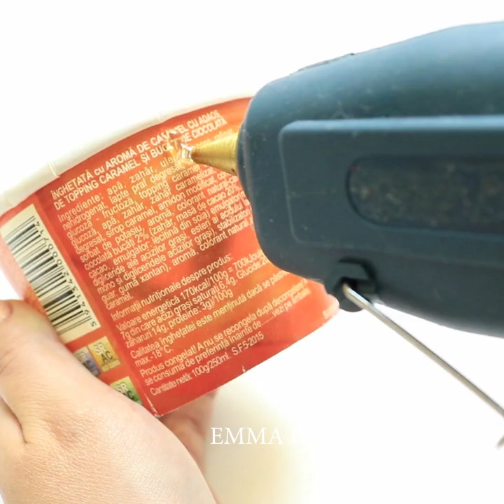6 LOVELY FLOWER POT IDEAS EASY AND COOL FLOWER POTS DIYS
6 LOVELY FLOWER POT IDEAS EASY AND COOL FLOWER POTS DIYS

TIMESTAMPS:

00:03 Jute Flower Pot
01:17 Plastic Cup Flower Pot
01:44 Plastic Cup and Jute Flower Pot
02:19 Paper Flower Pot
02:52 Plastic Bottle Flower Pot
03:33 Flower Pot with rose

Similar Videos

5 Easy Flower Pot Ideas That Will Make Your Home More Beautiful HOW TO MAKE FLOWER POT AT HOME